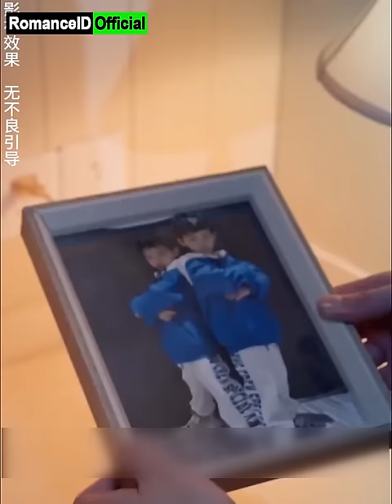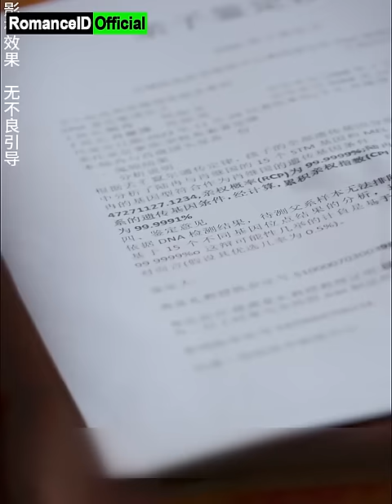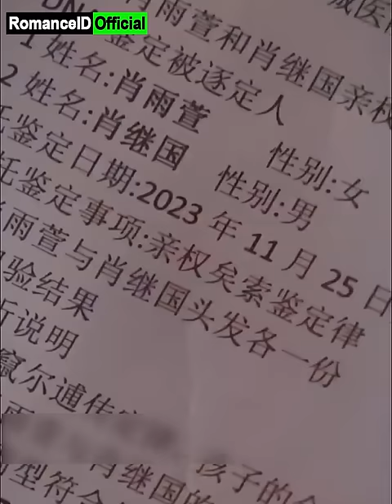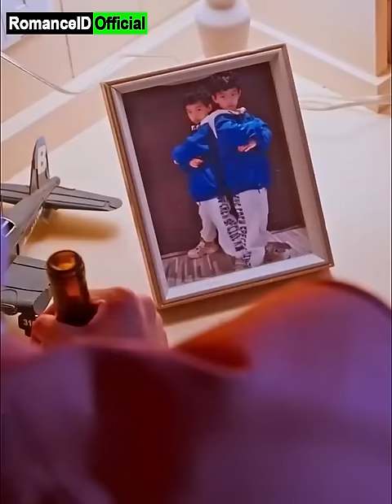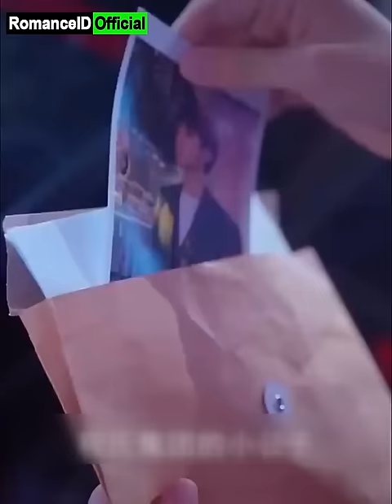Tersiksa Di Tangan Suami Kaya Raya, Identitas Asli Sang Istri Terungkap Dan Mengejutkan Semua Orang